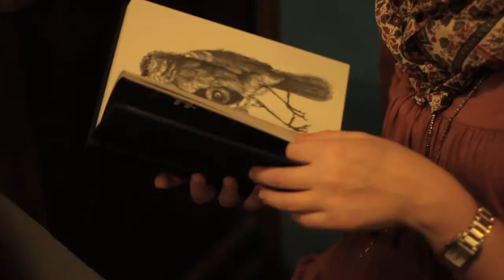Just a perfect Sunday with: MAURIZIO CECCATO @ Grandma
MAURIZIO CECCATO ospite d'onore a Just a perfect Sunday,
il format di eventi firmati CARTIGLIO @ Grandma Bistrot, Roma